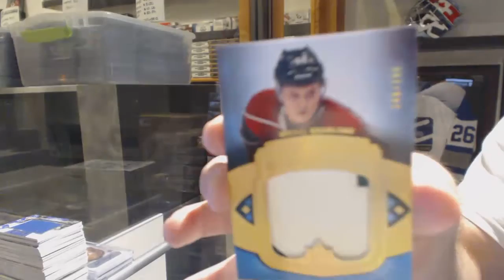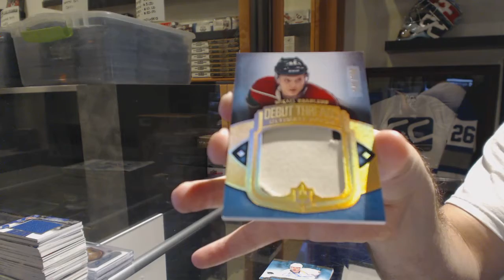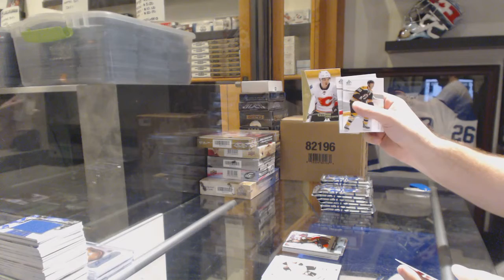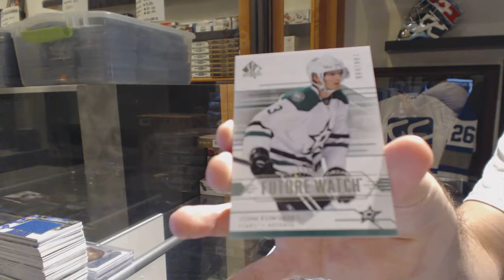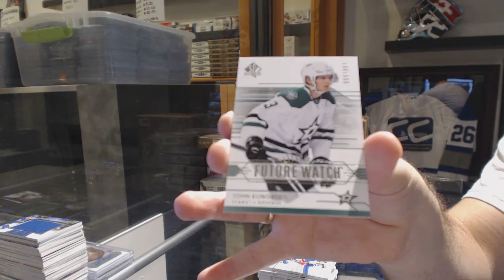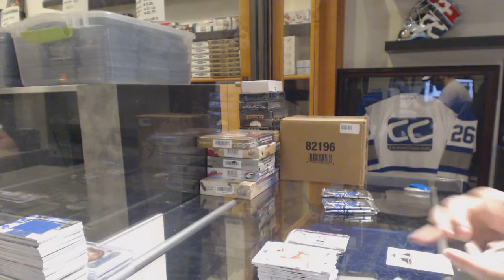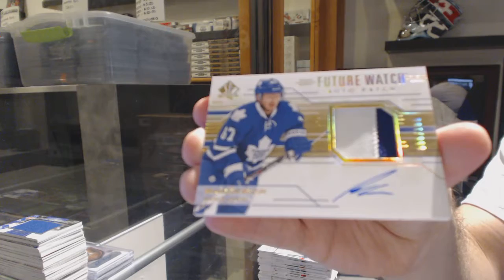13-14 UD Ultimate & 14-15 UD SP Authentic Hockey Box Break - C&C GB #6560